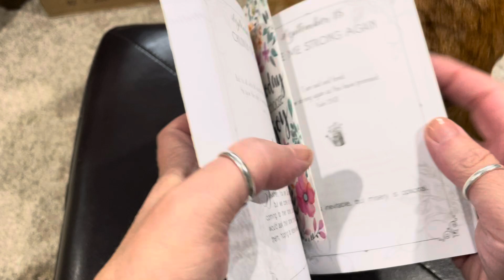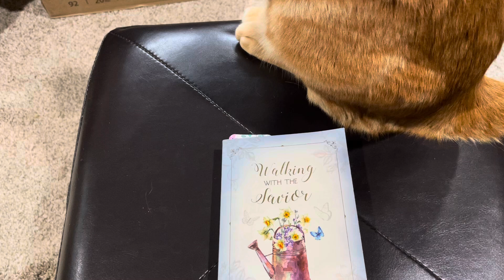Daily Dose ~ Day 259